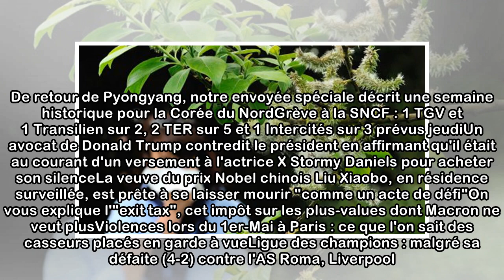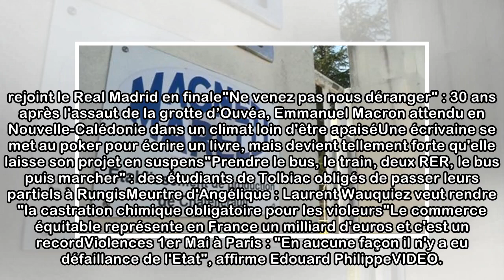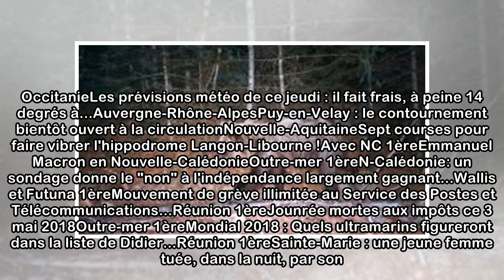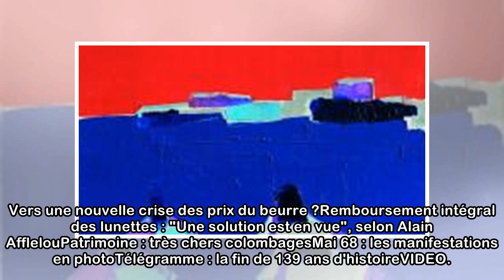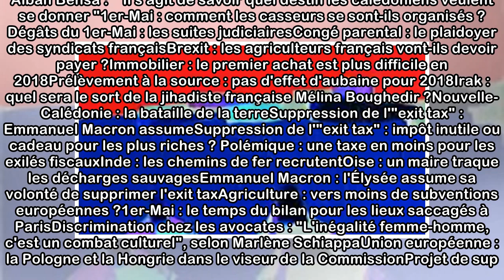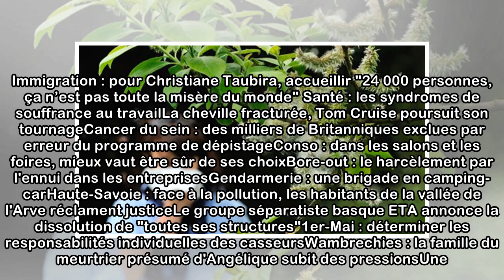Actualités en temps réel et info en direct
"Il y a des failles, on les exploite" : un membre des black blocs explique comment infiltrer une manifestation malgré les forces de l'ordre 1er-Mai VIDEO. Florian Philippot a manifesté à Paris le 1er ...